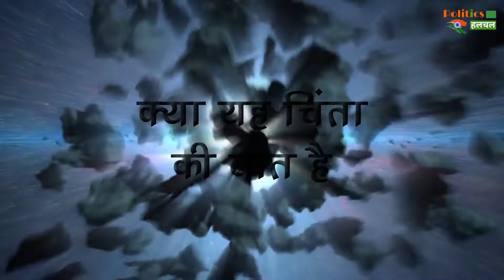पृथ्वी तेज़ी जा रही Blackhole के नजदीक!! क्या यही है पृथ्वी का अंत?? जाने पूरी जानकारी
A New Map (MaP) Of The Milky Way Galaxy Has Revealed That Our Earth Is Closer To The Blackhole At The Center Of Its Galaxy Than Previously Thought | Space And Universe Latest News And Updates

EDITOR ►Shadik